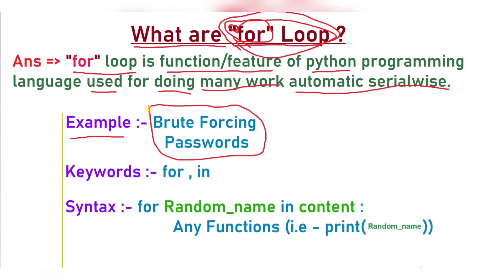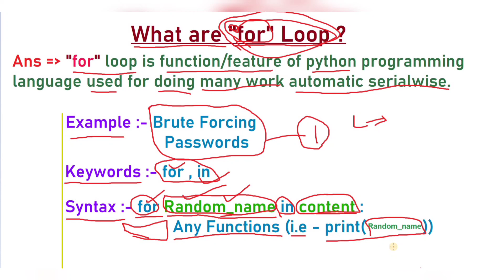Lecture - 13 for loop in python | Full Python Course using Termux in Android - Techlicious Gyan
Hii Everyone 🤗!!
Welcome on another Video of 'Techlicious Gyan' youtube channel.

About Video :- In this Lecture you will be able to learn that how can you use for loop in python using termux in android.

Note 🚦:- If AnyOne Having Any query realated to my tutorial, links and Termux.

Important Links 🔥